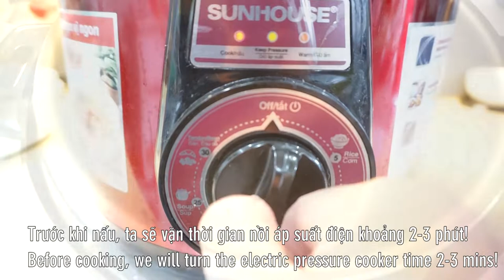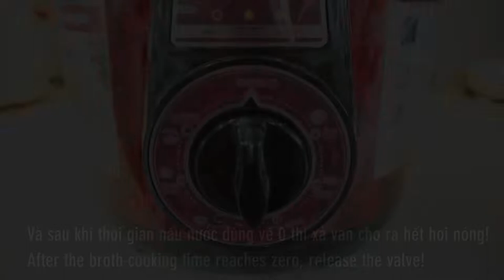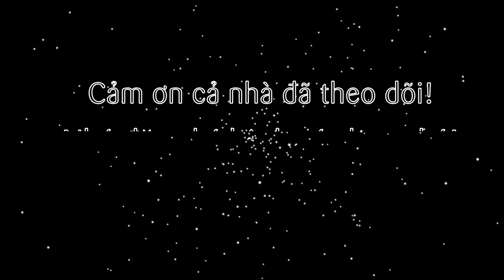Cách nấu Lẩu Mizutaki Nhật Bản thơm ngon bổ dưỡng Bằng Nồi áp suất điện/ Cook Mizutaki Hot Pot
Trở lại nền ẩm thực xứ Phù Tang Nhật Bản, tập này sẽ gửi tới cả nhà 1 món lẩu nóng hổi để sửi ấm những ngày đông sắp tới nhé. Đó chính là Lẩu Mizutaki với nước dùng vô cùng ngon ngọt được hầm nhừ từ xương gà, heo. Ăn kèm với các loại rau, củ, nấm, các loại thịt thì quá ngon luôn nè cả nhà!

@ Các bước thực hiện:
Bước 1: Xương gà, xương heo rửa sạch chần sơ qua rồi rửa lại lần nữa. Cho xương gà, heo vào nồi áp suất cùng ít dầu rồi chiên cho thơm nhé.
Bước 2: Cho 2 lít nước lạnh vào rồi đậy nắp, set thời gian 20 phút nhé!
Bước 3: Chuẩn bị rau củ các loại. Sau khi đồng hồ về 0 thì xả van, mở nắp cho thịt gà, tảo kombu vào nấu đến khi sôi trở lại nêm gia vị.
Bước 4: Ra món nước dùng lẩu cùng rau củ, nấm, thịt các loại ăn kèm nhé!

@ Nguyên liệu gồm:
1. Nước lạnh: 2 lít
2. Xương gà, heo: 400gr
3. Hạt nêm hondashi: 10gr
4. Nước tương Nhật: 1 muỗng canh
5. Rượu mirin: 1 muỗng canh
7. Đùi gà/cánh gà: 200gr
8. Cải thảo: 200gr
9. Tần ô: 200gr
10. Hành tây: 100gr
11. Cà rốt: 100gr
12. Nấm hương: 100gr
13. Bún/miến/mì: 1 bịch
14. Đậu hủ non: 1 hộp